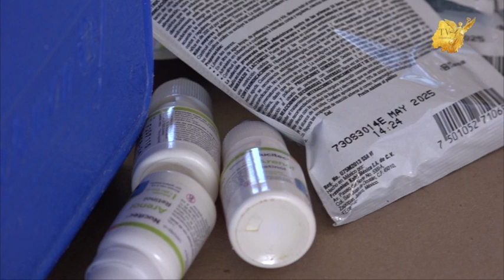Entrevista con El candidato Apaseo el Grande, CHELISOLIVEROS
El candidato de la coaliciónPRI, PAN, PRD para la presidencia municipal de apaseoelgrande CHELISOLIVEROS, mencionó que su principal trabajo que realizará para su municipio es el tema de la seguridad y de la salud, por lo que nos mencionó sus proyectos que tiene en el caso de llegar a la alcaldía